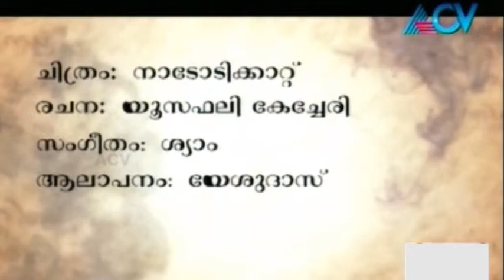Vayalar Sarathchandra talks on the song 'Vaishakha Sandhye'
In this episode of Varikalile Vasantham, lyricist Vayalar Sarathchandra Varma talks about the song 'Vaishakha Sandhye' from the movie 'Nadodikkattu'.